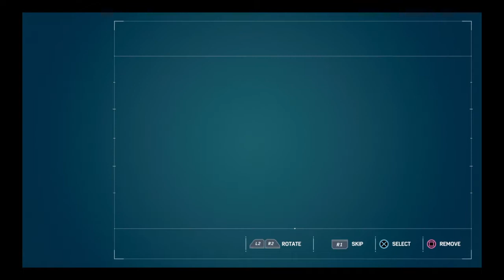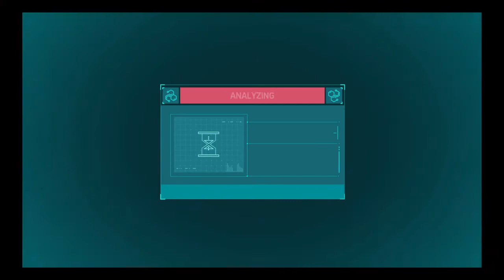Marvel's Spider-Man ps4 Ep2 (Days of SummerTube Day13 2021 edition)